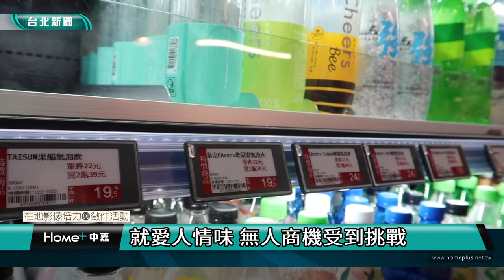台北｜小世界｜無人商店風潮起 考驗台灣人消費習慣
(中嘉新聞 校園記者 葉思妤、吳宜庭／台北採訪報導)
「柑仔店」是許多人心中的回憶，不僅滿足了民生需求，更是滿滿人情味的代表。不過隨著科技進步，傳統柑仔店逐漸式微，取而代之的是各大連鎖便利商店，而如今便利商店更是有了新型態的發展，商店結合AI科技等特色，發展出「無人商店」。但這些看似酷炫無比的新科技，在台灣，民眾是否願意嘗試以及是否能拋棄過去的消費習慣，也成了展店順利與否的一大問題。